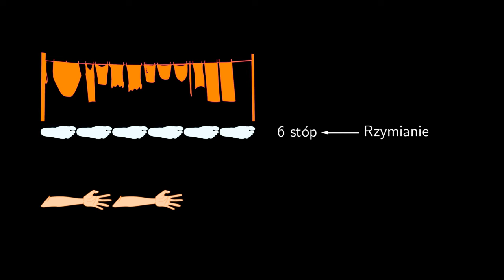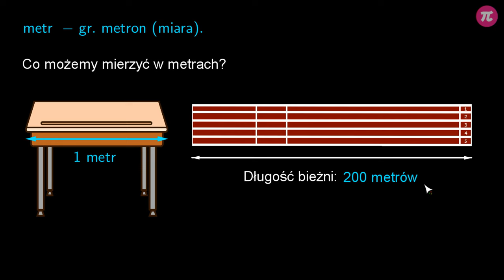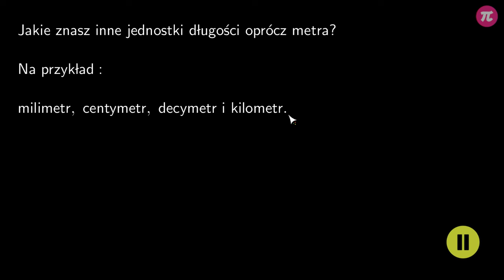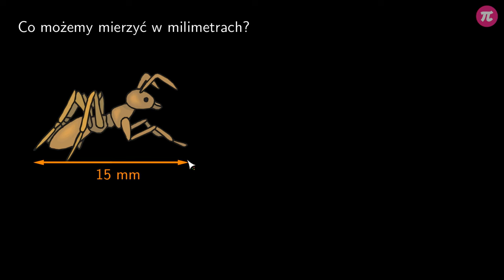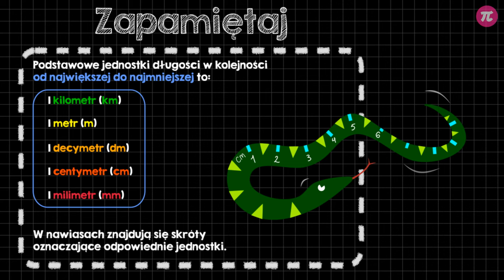Jednostki długości - wprowadzenie #1 [ Jednostki długości i masy ]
Z tej wideolekcji dowiesz się:
  - w jaki sposób radzili sobie z mierzeniem ludzie w starożytności,
  - czemu stopa nie jest już powszechną jednostką długości,
  - jakich jednostek długości używamy współcześnie.

PLAYLISTA
Ta wideolekcja jest częścią playlisty [ Jednostki długości i masy ]:
Ta playlista dotyczy obliczeń praktycznych związanych z mierzeniem długości oraz ważeniem. Dowiesz się z niej w jakich jednostkach mierzyć odległości między miastami, a w jakich drobne przedmioty. Poznasz zależności między jednostkami długości, dowiesz się jakich skrótów używać zapisując długość w określonej jednostce. Poznasz podstawowe jednostki masy oraz zależności między tymi jednostkami. Dowiesz się w jakich jednostkach zapisać wagę żyrafy, a w jakich jednego pierniczka.

Tutor: Krzysztof Chojecki
Konsultacja: Małgorzata Rabenda
Grafika podsumowania: Agnieszka Opalińska
Materiały: Joanna Zalewska
Redakcja: Andrzej Pieńkowski
Napisy: Ewelina Łasa, Раїса Скорик